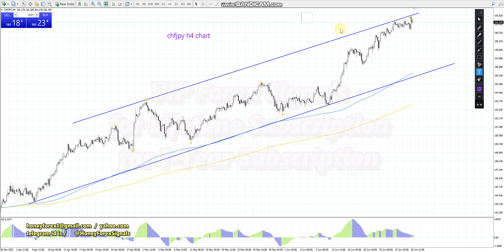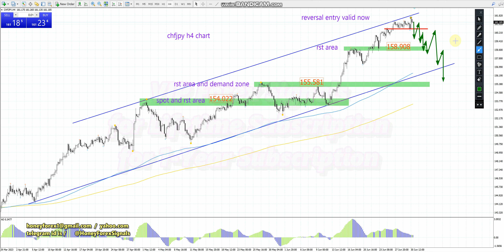chfjpy 📊 weekly forex forecast 372023 💵 telegram vip forex signals